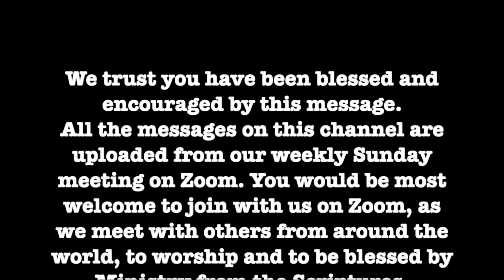"Out of His Poverty..." - Alex Gillan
from McKenzie Fellowship Zoom Meeting, Sunday October 20th, 2024.

"... if you are fully convinced that it is on the nothing in man that God establishes His greatest works, you will be in part guarded against disappointment or surprise. He destroys that He might build; for when He is about to rear His sacred temple in us, He first totally razes that vain and pompous edifice, which human art and power has erected, and from its horrible ruins a new structure is formed, by His power only." Madame Guyon